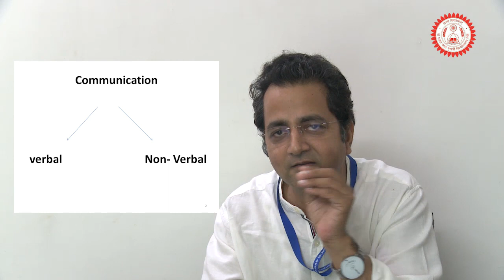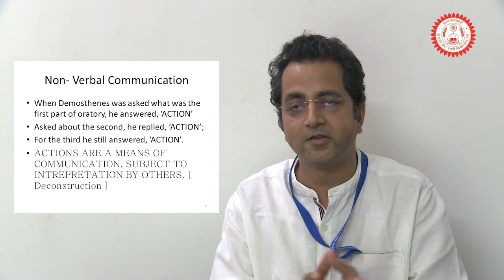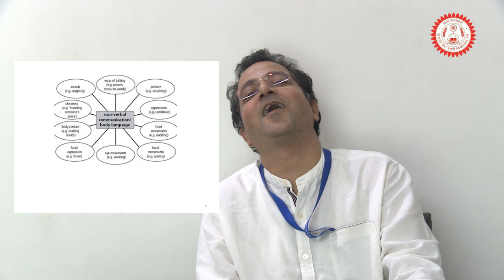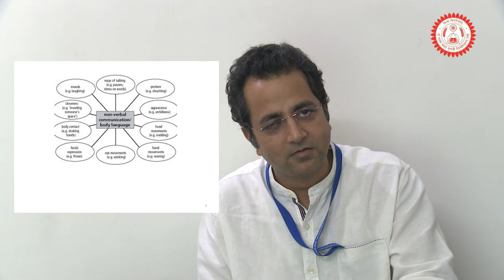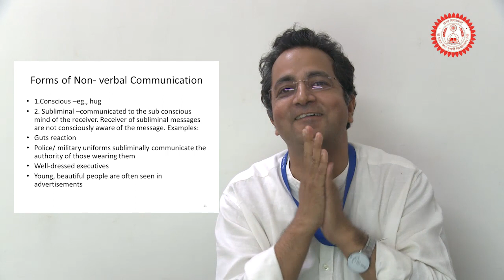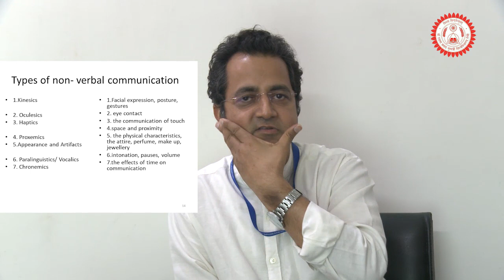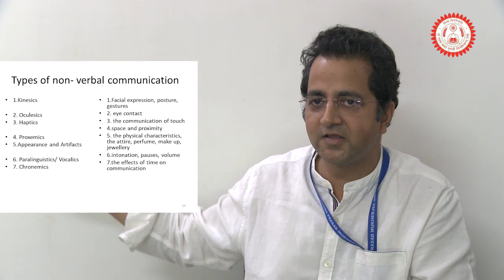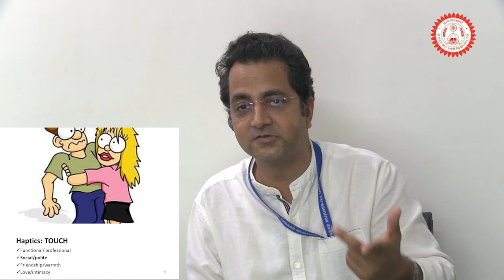Non Verbal Communication || A Guarantee to Crack Interview|| By Dr. Vinay Bharat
This is a video that discusses  the theoretical section of the topic, i.e., Non -Verbal Communication. The live demonstration of the same lecture shall be posted after recording of a  live lecture once the LOCKDOWN gets lifted.

But , it shall definitely  help to orient yourself. If you begin to follow the rules consciously, there is no doubt that you shall get through any Interview you face.
Till the next live demo comes, I expect you would keep extending  your support.